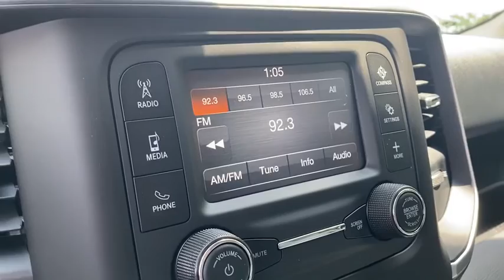2020 Ram 1500 Willoughby, Painesville, Chardon, Chesterlane, Mayfield Heights OH D20021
Bright White Clearcoat New 2020 Ram 1500 available in Willoughby, Ohio at Chrysler Dodge Jeep Ram of Willoughby. Servicing the Painesville, Chardon, Chesterlane, Mayfield Heights, OH area.
2020 Ram 1500 Big Horn/Lone Star - Stock#: D20021 - VIN#: 1C6SRFBT9LN190100

New Price! Bright White Clearcoat 2020 Ram 1500 Big Horn/Lone Star 4WD 8-Speed Automatic HEMI 5.7L V8 Multi Displacement VVT ABS brakes Alloy wheels Compass Electronic Stability Control Heated door mirrors Illuminated entry Low tire pressure warning ParkView Rear Back-Up Camera Remote keyless entry Traction control.brbrbrDealer Discount of $2370 off MSRP